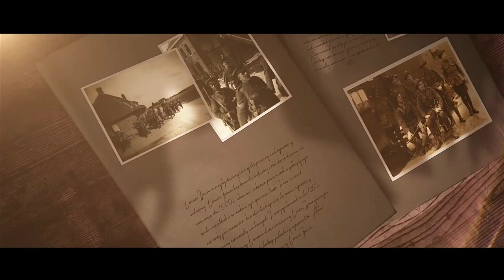🌷🧄Little Bulb🧄🌷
A long time ago, in a country far away called The Ottoman Empire, there was a little tulip bulb.